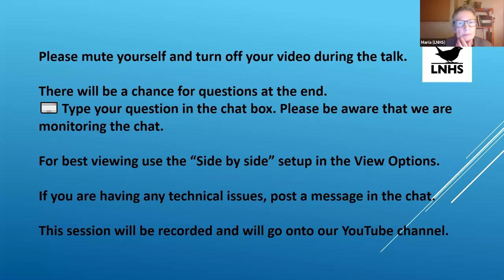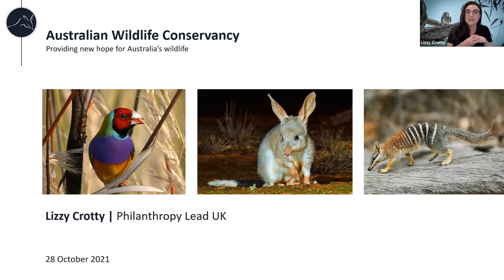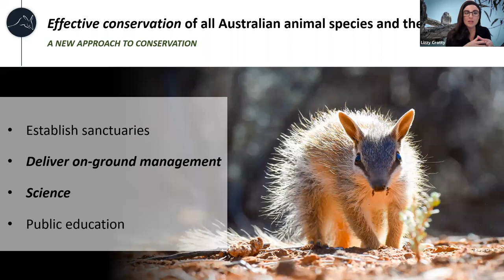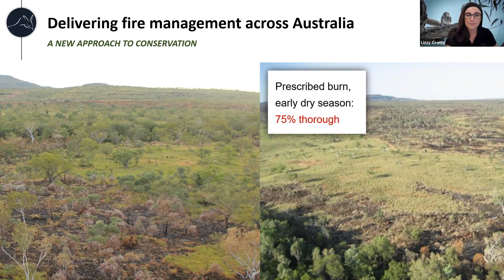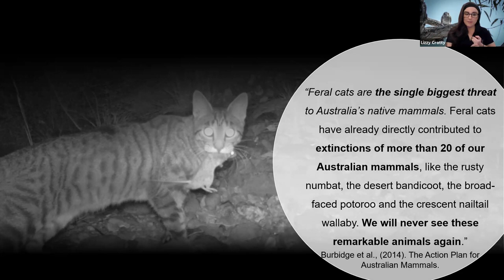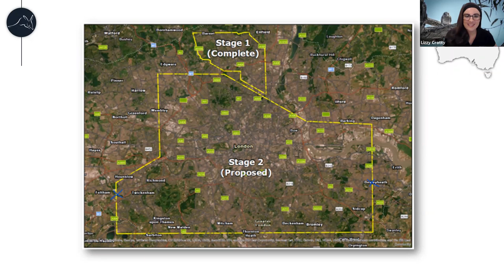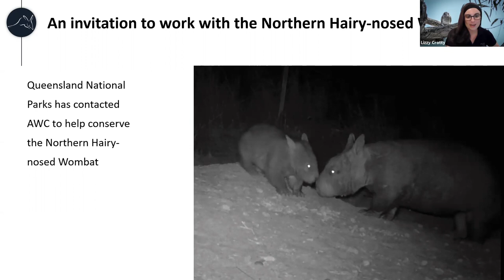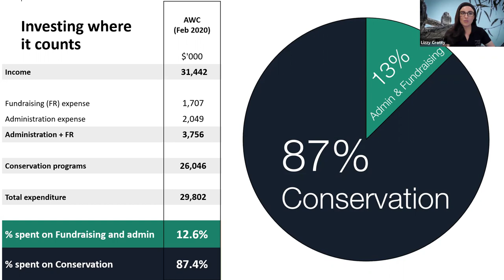Managing Landscapes for Wildlife: Lessons from Australia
Lizzy Crotty
28th October 2021

Australia has the worst rate of mammal extinctions globally - a new approach to conservation is urgently needed. Australia’s largest private conservation organisation, Australian Wildlife Conservancy (AWC), is implementing a ground-breaking new initiative to save Australia’s threatened wildlife from extinction. This is a presentation that will leave you feeling inspired about how we can successfully halt and reverse the tide of extinctions in Australia.